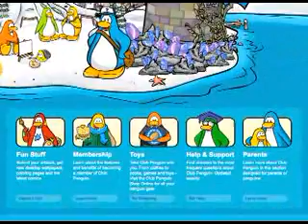Entrevista a Jose Carlos Rodrigues, Vocero de Club Penguin para Latinoamérica